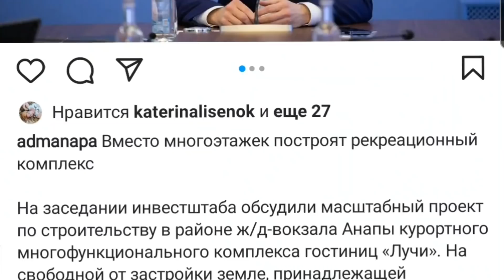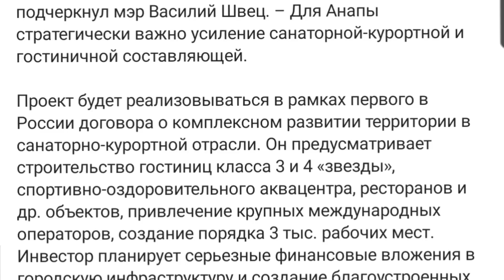Анапа ВМЕСТО МНОГОЭТАЖЕК - ПОСТРОЯТ РЕКРЕАЦИОННЫЙ КОМПЛЕКС - КОМПЛЕКСНОЕ РАЗВИТИЕ ТЕРРИТОРИЙ